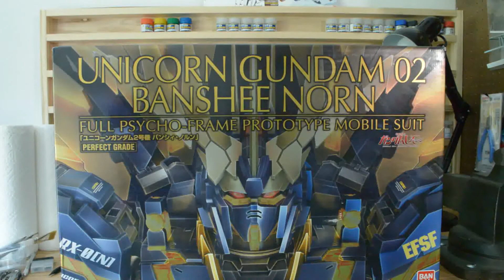Update: 2017 & 18 projects, build off, contest and completed projects